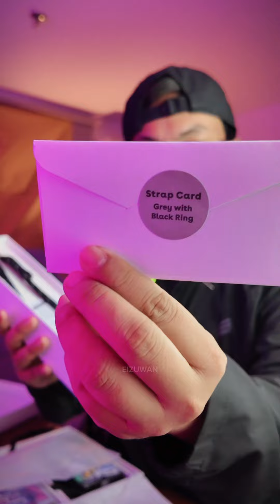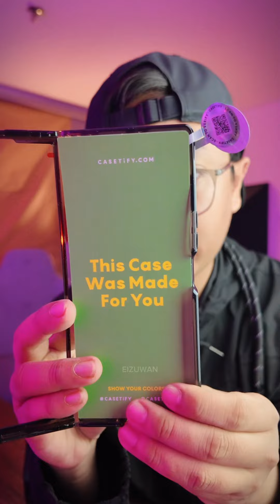CASETiFY Casing | First Impressions Casing Original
Review first impressions casing CASETiFY Original bagi model Samsung Galaxy Z Fold6 !